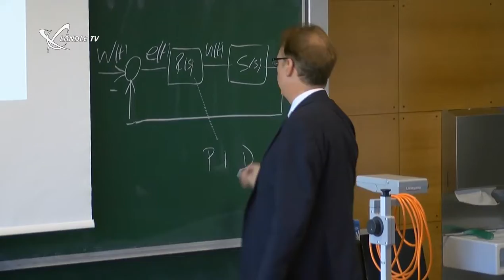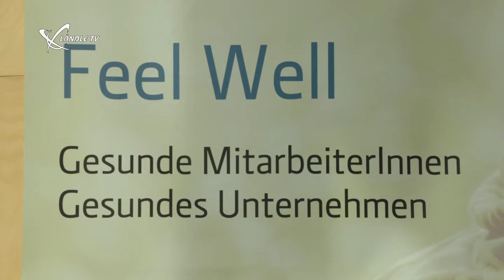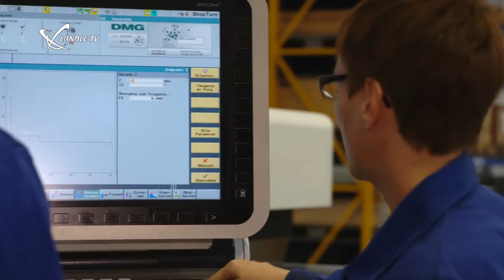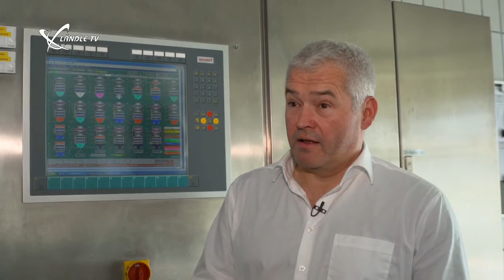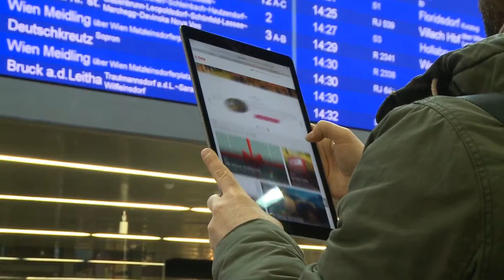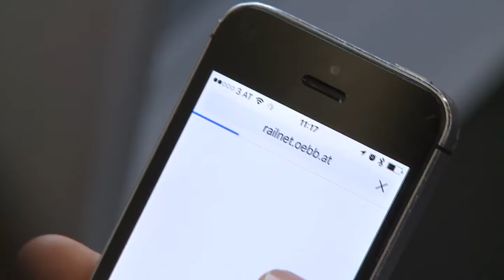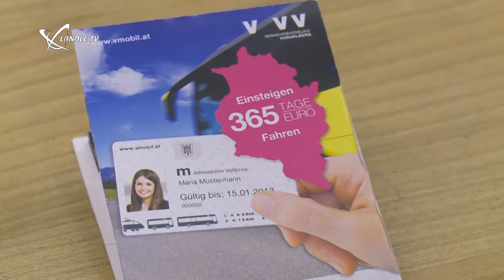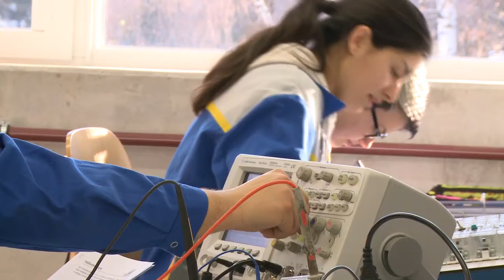LTV Wochenmagazin KW 52/2016